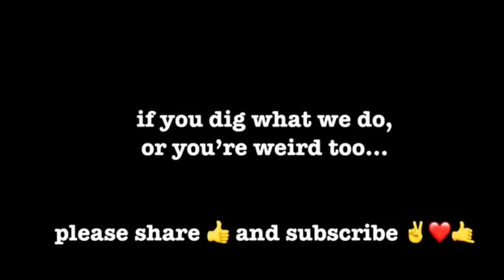WAYNE FEDERMAN and PORSCHE WERKS C&C - IT'S TONIGHT'S SHOW 3.19.2019 - porschelife S2E19 😍🎙🤓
TONIGHT: From Larry Sanders, Curb Your Enthusiasm, Crashing and more, the man who makes playing difficult people look easy WAYNE FEDERMAN is here to talk peanut butter, muscle cars and coca cola. We also get a little serious talking about Garry Shandling. BUT FIRST: RAY SHAFFER with part 3 of his Amelia Island backstagepass THEN: Behind the Orange Curtain with paulkennel autokramer and the start of the Coastal Range Rally. PLUS: mrsryan with What's Going On? ITS: another solid hang in the LATE NIGHT PLAY SET. Thank you for being with us! 😍🎙🤓